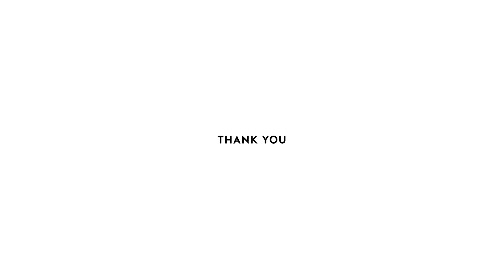Update from Türkiye | Tent Demonstration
ShelterBox is responding after a series of powerful earthquakes hit Türkiye (formerly Turkey) and northern Syria. ShelterBox Trustee, Bill Decker, gives an update on pre-distribution, and helps volunteers with a tent demonstration.